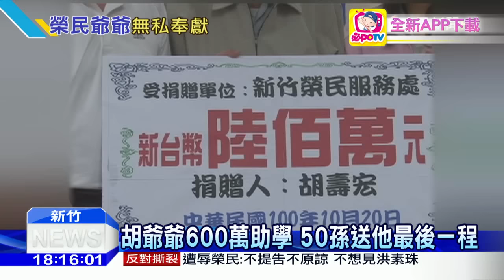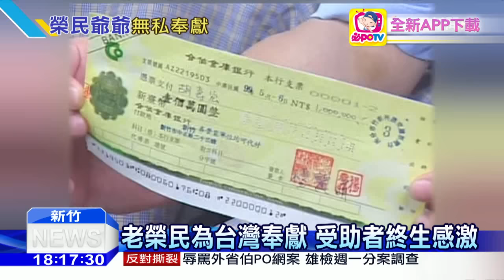20160611中天新聞 老榮民為台灣奉獻 受助者終生感激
老榮民一生，無私奉獻，直到離開人世，老榮民胡爺爺，生前捐出積蓄6百萬元，幫助50名榮民遺孤唸書。這些非親生血緣的「孫子們」，齊聚送胡爺爺最後一程，有的老榮民，捐贈收藏幾十年的大金條，還把住的房子捐出來，或是當年為了蓋蘇花蓋中橫，蓋到身體受傷耳朵重聽，也不曾抱怨半句，他們為台灣貢獻的故事，帶您一塊來看看。